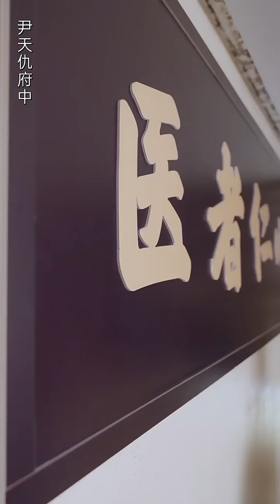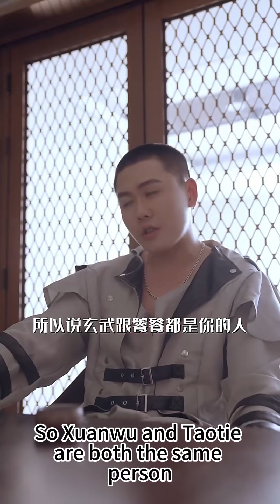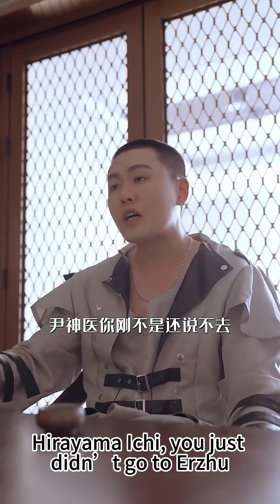窮小夥救下意亂情迷的美女總裁，怎料被她生猛反撲：人和錢我都給你！